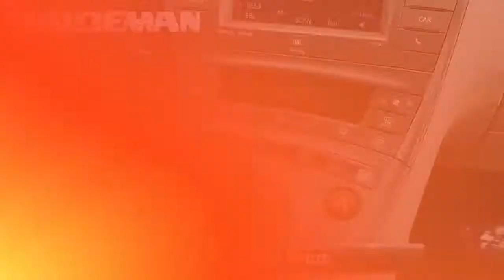Used 2014 Toyota Prius Five, Hamilton, NJ 20914B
2014 Toyota Prius Five SERVICE RECORDS AVAILABLE, FACTORY MAINTENANCE UP TO DATE, RECENT HALDEMAN TRADE IN, GOOD TIRES, NEW BRAKES, NAVIGATION/GPS, BLUE TOOTH, REAR BACK UP CAMERA, SIRIUS XM, HEATED SEATS, FOUR WHEEL ALIGNMENT PERFORMED!, Navigation System.Clean CARFAX. 51/48 City/Highway MPG

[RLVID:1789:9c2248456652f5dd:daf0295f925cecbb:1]